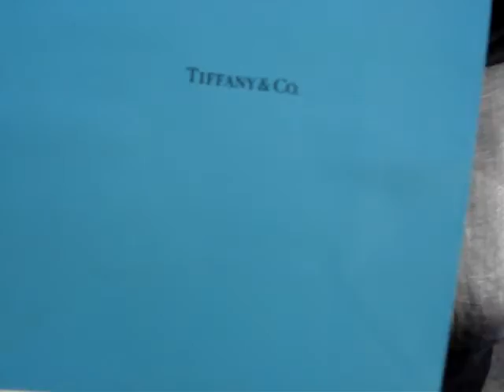Octo mom in Beverly Hills 002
"Octo mom" shopping in Beverly Hills